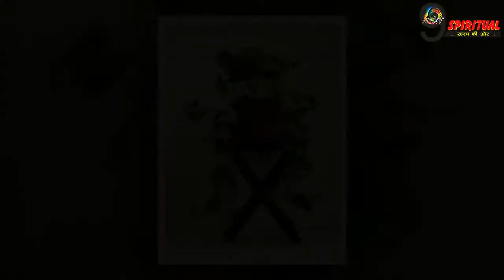भूलकर भी गिफ्ट में न दें मनी प्लांट पौधा, हो सकता है अशुभ......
अगर आप भी मनी प्लांट किसी को उपहार में देने का सोच रहें हैं, तो ये गलती बिल्कुल न करें, क्योंकि ये उपहार देने और लेने वाले दोनों के लिए अशुभ साबित होता है.